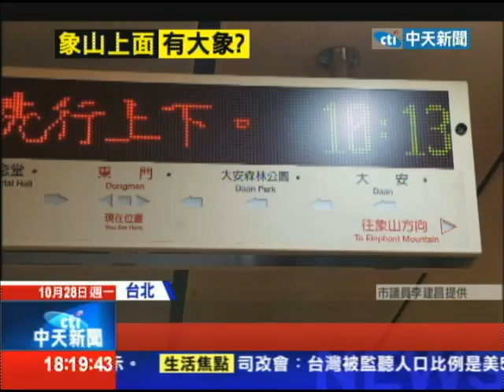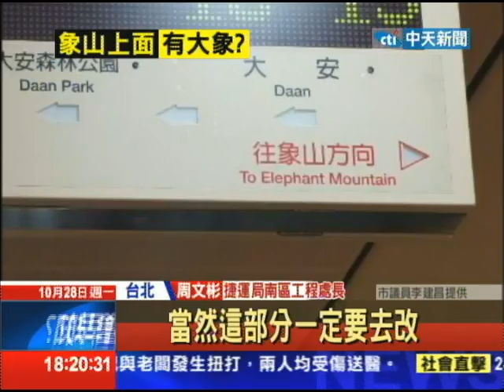20131028中天新聞 象山站翻「Elephant Mountain」 老外霧煞煞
每個捷運站都有英文名字，但年底即將通車的象山站怎麼翻譯，就讓捷運局一個頭兩個大，眼尖民眾發現，象山站有直接翻譯成「Xiangshan」，但也有翻成「Elephant Mountain」，台式英文不只老外看不懂，連台灣人都笑說，不知道還以為象山上面有大象，捷運局這回糗大了，強調已經統一成「Xiangshan」，避免民眾混淆。